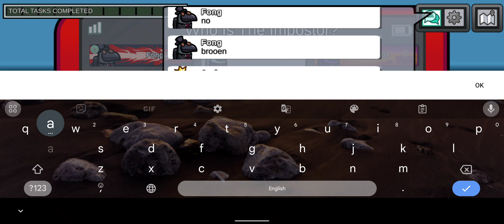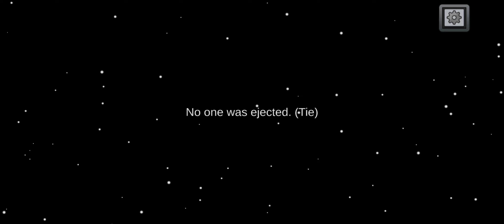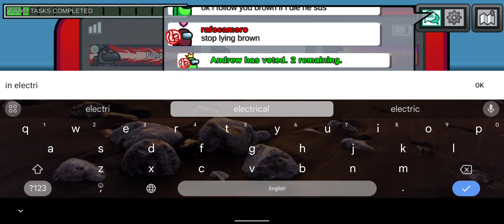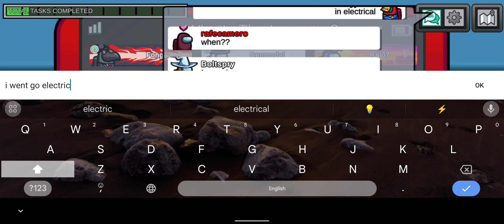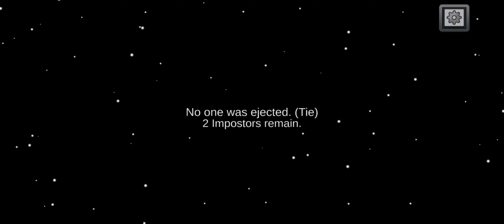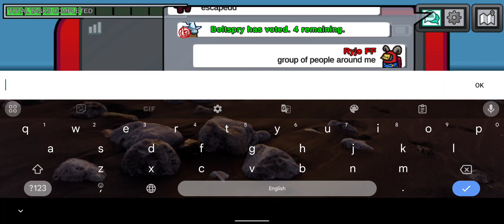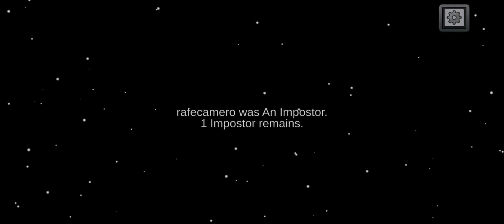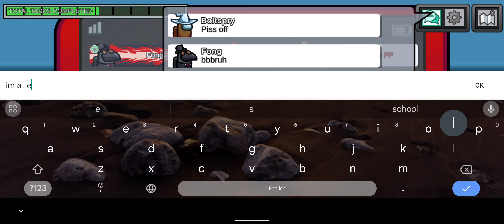DON'T BELIEVE RED ON AMONG US FUNNIEST IMPOSTER GAMEPLAY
DON'T BELIEVE RED ON AMONG US FUNNY IMPOSTER GAMEPLAY 🤣